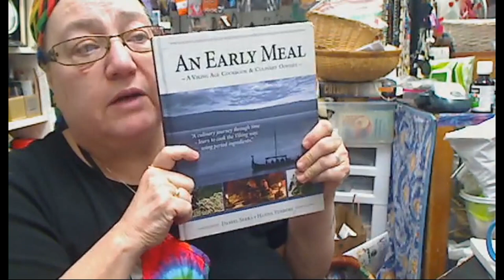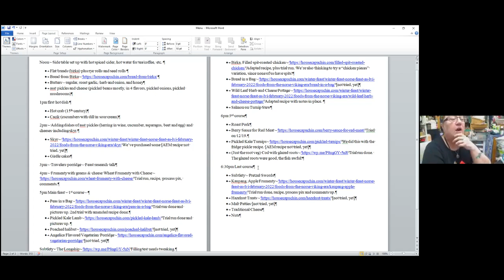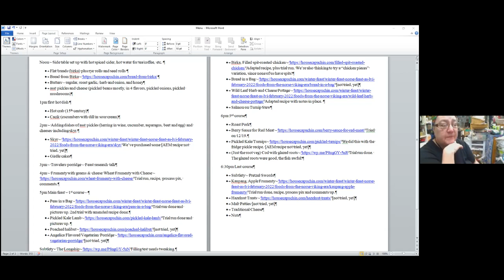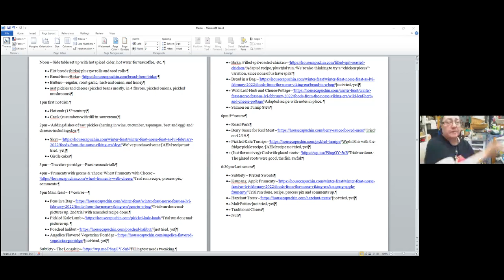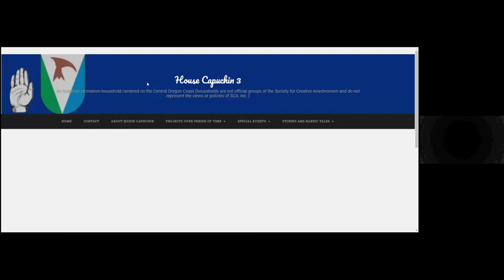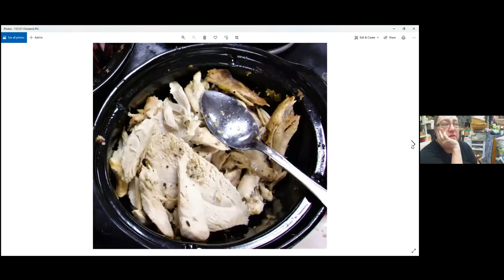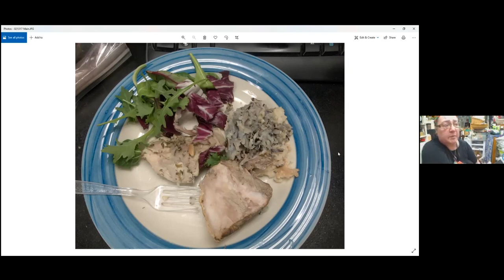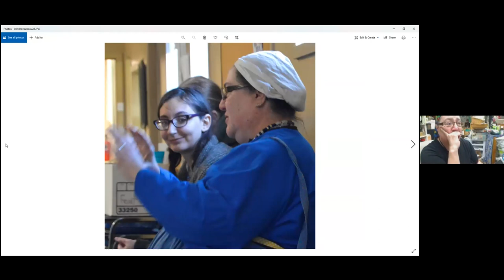House Capuchin Feast Menu with pictures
Anja Javornica aka Snihova describes and explains the House Capuchin Feast Menus with accompanying photos of dishes and information on how many are prepared with some history of the foods involved.